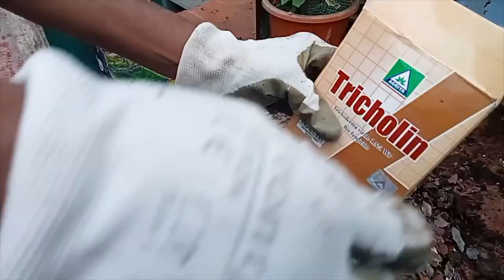ஆடி மாத சூப்பர் மண் கலவை எப்படி தயார் செய்ய வேண்டும் How to prepare Aadi Month Super Garden Soil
ஆடி மாத மண் கலவை எப்படி தயார் செய்ய வேண்டும் என்பதை பற்றிய  இந்த வீடியோவில் நான் மண்கலவையில் என்னென்ன சேர்த்து தயார் செய்து உள்ளேன் என்பதையும் உயிர் உரங்களை பற்றியும் அதன் செயல்பாடுகளை பற்றியும் குறிப்பிட்டுள்ளேன்.